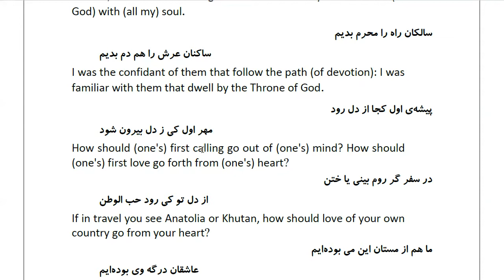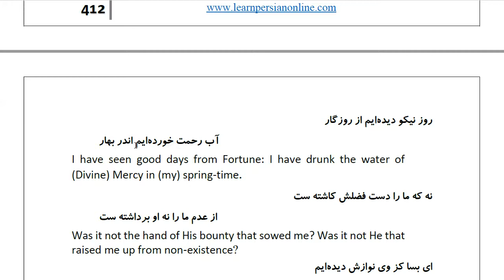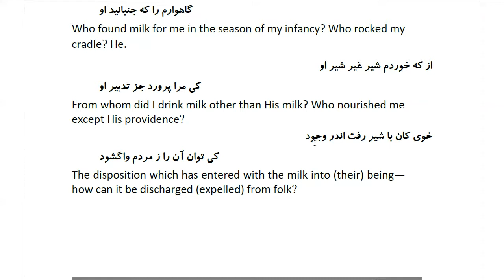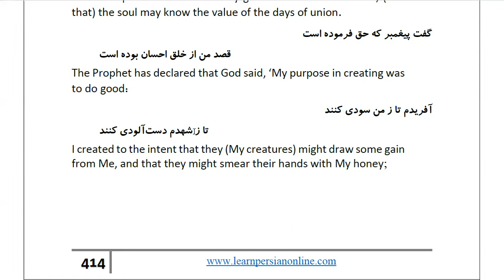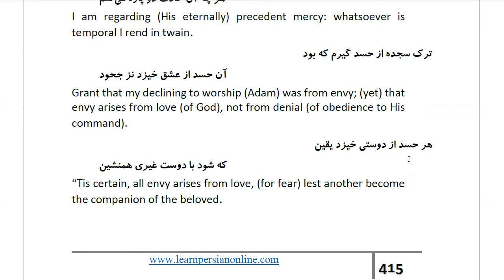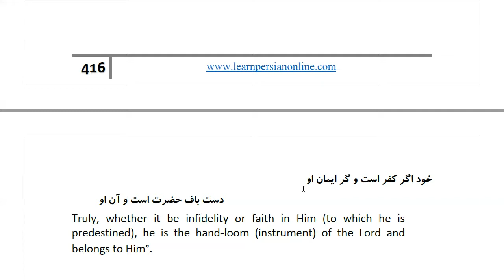Masnawi Rumi: In Farsi with English Translation: Part 238: How Iblís again made answer to Mu‘áwiya